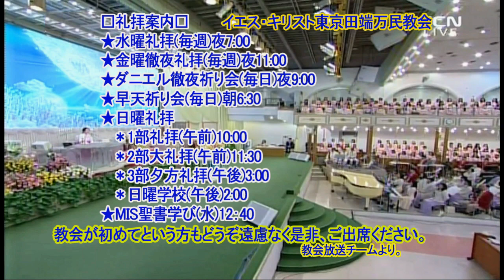(韓)요한계시록(13)-버가모 교회①～本性の中の悪と気質の中の悪？サタンの会衆とサタンの王座？ペルガモ教会①～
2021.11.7.(金) マンミン中央聖潔教会　イ・ジェロク牧師　 メッセージ
黙示録2:11-17
2:11 耳のある者は御霊が諸教会に言われることを聞きなさい。勝利を得る者は、決して第二の死によってそこなわれることはない。」』
2:12 また、ペルガモにある教会の御使いに書き送れ。『鋭い、両刃の剣を持つ方がこう言われる。
2:13 「わたしは、あなたの住んでいる所を知っている。そこにはサタンの王座がある。しかしあなたは、わたしの名を堅く保って、わたしの忠実な証人アンテパスがサタンの住むあなたがたのところで殺されたときでも、わたしに対する信仰を捨てなかった。
2:14 しかし、あなたには少しばかり非難すべきことがある。あなたのうちに、バラムの教えを奉じている人々がいる。バラムはバラクに教えて、イスラエルの人々の前に、つまずきの石を置き、偶像の神にささげた物を食べさせ、また不品行を行わせた。
2:15 それと同じように、あなたのところにもニコライ派の教えを奉じている人々がいる。
2:16 だから、悔い改めなさい。もしそうしないなら、わたしは、すぐにあなたのところに行き、わたしの口の剣をもって彼らと戦おう。
2:17 耳のある者は御霊が諸教会に言われることを聞きなさい。わたしは勝利を得る者に隠れたマナを与える。また、彼に白い石を与える。その石には、それを受ける者のほかはだれも知らない、新しい名が書かれている。」』